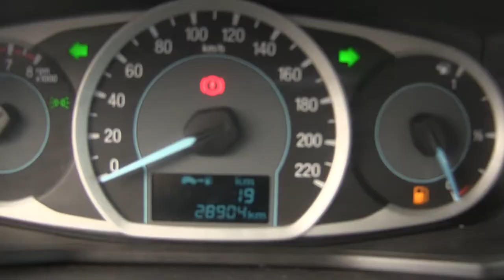Ford / Figo / 2017 - HA145333